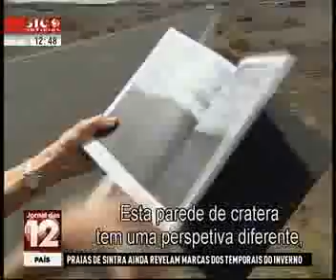"Lanzarote -- A Janela de Saramago" em destaque na SIC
Reportagem da SIC em Lanzarote a propósito do livro de João Francisco Vilhena e José Saramago (Porto Editora)
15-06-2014